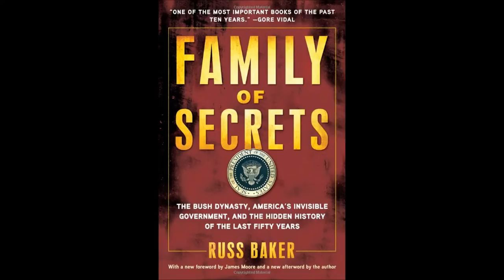Russ Baker, Boston Marathon Bombing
Russ Baker of speaks to The Young Jurks on Boston Marathon bombing, Waltham Triple Murders and the murder of MIT Police Officer, Sean Collier.